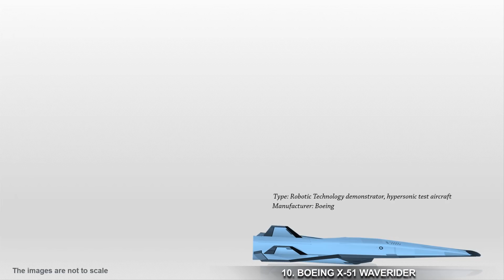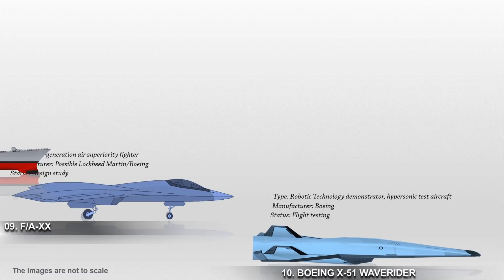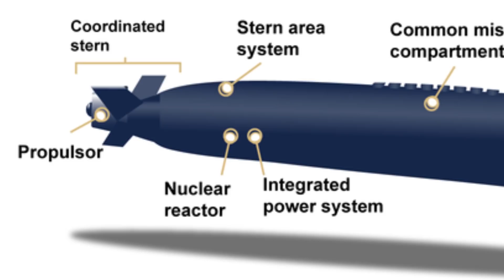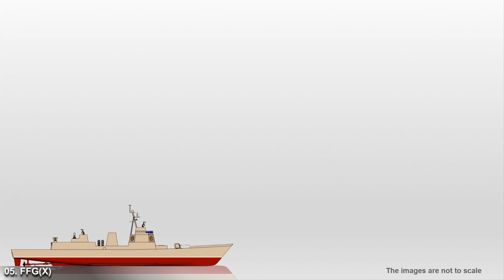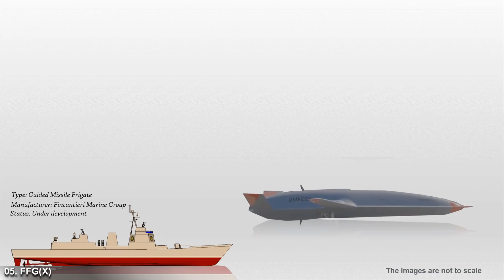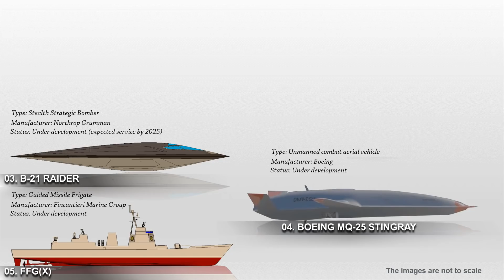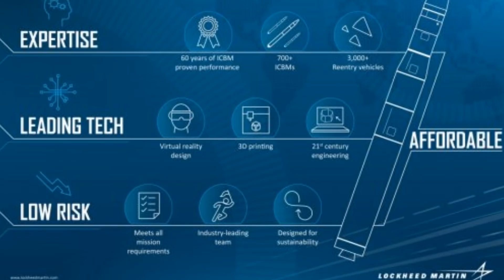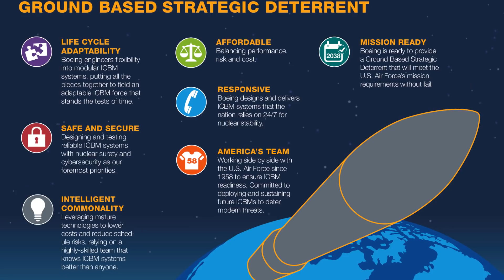The 10 Future Weapons of USA you should know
The latest and greatest advancements in military hardware and future weaponry paint a scarily accurate and dangerous view of the world of warfare in coming years. The Pentagon recently requested its largest-ever investment in innovation and next-generation weapons as the United States eyes increased military capabilities by its great-power competitors, China and Russia. The request includes funds to build up the military’s newest service, be it aircraft, tanks, ships, missiles and so on. Today the buzz would like to present the first part of the “10 future weapons of USA”. Enjoy watching.
 Cheers!